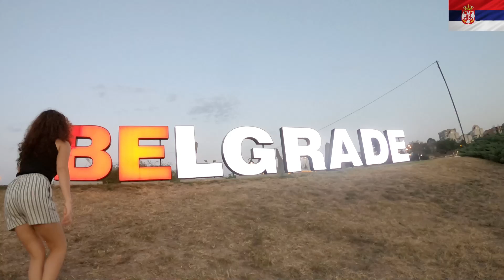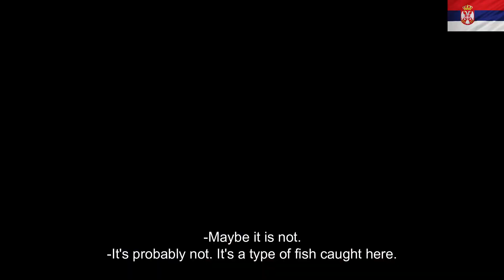Two Belgrade Attractions Worth Visiting in 2020: ADA CIGANLIJA & ZEMUN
-ENGLISH-
G’day guys! In this video, my friend Melike and I explore two popular attractions in Belgrade: Ada Ciganlija and Zemun.

Ada is a river island that has artificially been turned into a peninsula, located in the Sava River's course through central Belgrade. Top Best Place in Belgrade to swim and spend days with family and friends doing all imaginable outdoor sports. We give you a tour of the park and the beach.

Zemun is a great place to experience old architecture and try seafood. It is a city that previously was the border between the Ottoman and empire and the Austro-Hungarian empire. Zemun is an incredible part of Belgrade and it’s definitely worth the visit if you have enough time. I could easily tell that it was a separate city at one point and there are a lot of different influences in the architecture, especially compared to Belgrade itself.

Thanks for being here on my journey.

-TÜRKÇE-
Merhaba arkadaşlar! Bu haftanın videosunda arkadaşım Melike ile beraber Belgrad'daki iki popüler yeri keşfediyoruz: Ada Ciganlija ve Zemun.

Ada, Sava Nehri üzerinde, yapay olarak yarımadaya dönüştürülmüş bir nehir adası. Yerel halkın çoğu haftasonlarını yüzme ya da çok çeşitli açık hava sporları yaparak burada değerlendiriyor.

Zemun, bölgenin tarihi dokusunu deneyimlemek ve deniz ürünleri denemek için harika bir yer. Daha önce Osmanlı ve Avusturya-Macaristan imparatorluğu arasında sınır olan Zemun’u biz çok sevdik. Yeterince zamanınız varsa kesinlikle görülmeye değer. Özellikle mimaride, Belgrad'ın geri kalanına kıyasla çok farklı bir deneyim yaşatıyor.

Türkü Ekin

EXPLORING ADA CIGANLIJA & ZEMUN 2020 - DAY TOUR FROM BELGRADE, SERBIA